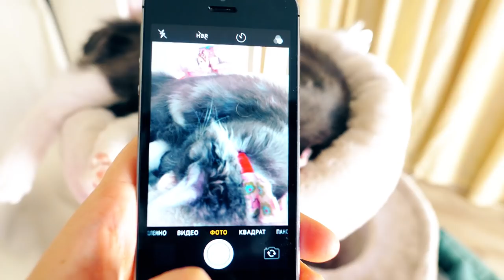ПРОБУДЕМ СЛАДОСТИ ДЛЯ СОБАКИ И КОШКИ | Magic Family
ТАЙНАЯ ЖИЗНЬ ЖИВОТНЫХ СЛАДКОЕЖКИ ▼ЖМИ ЕЩЁ▼

Привет, я Anny Magic и у меня есть собаки Софи и Эйван, Миша и Юми Чу, кошка Киса Алиса и другие домашние животные! На канале Magic Family ты найдешь полезные советы и смешные видео с моими животными из нашей жизни! А мои собаки едят корм Платинум

В ЭТОМ ВИДЕО мы с моими питомцами пробуем сладости для животных - разный шоколад для собак, молочный, темный и белый шоколад, а ещё кошачий мармелад, батончики мюсли, а другие вкусняшки они сегодня едят на своем канале!